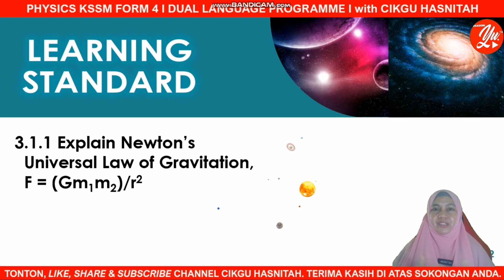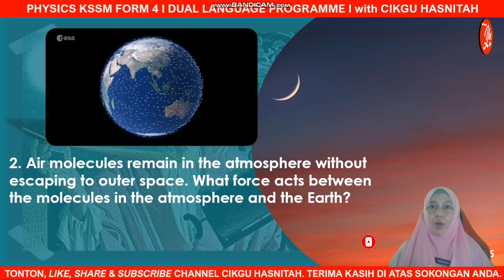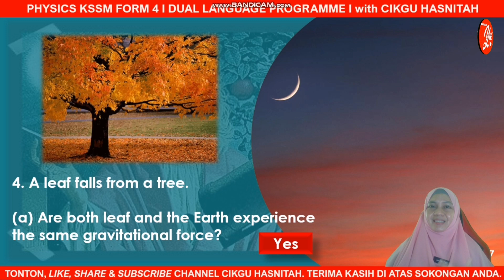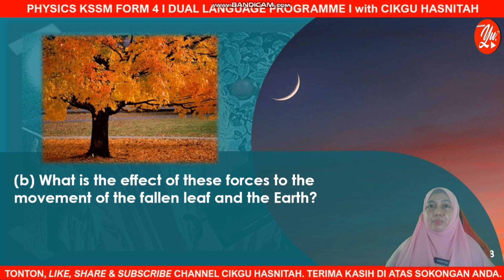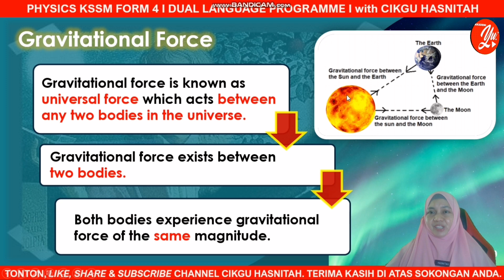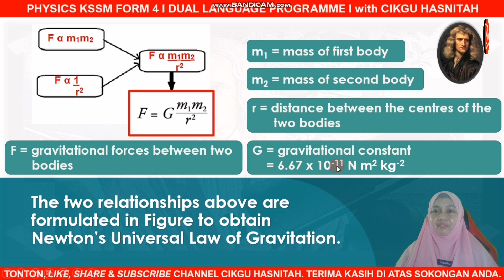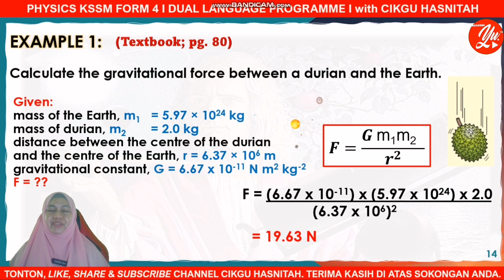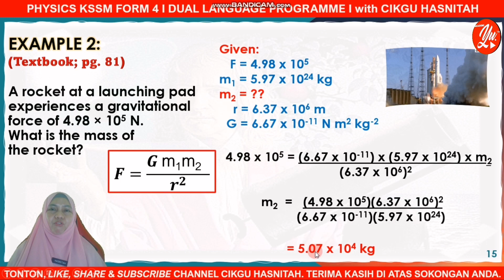Physics F4 KSSM I 3.1 Newton's Universal Law of Gravitation Part 1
Assalamu'alaikum & Salam Sejahtera to all viewers, subscribers, teachers and students all around Malaysia.

This video is on KSSM Physics Form 4 for DLP class. May this video helps the Physics newbies in understanding Physics. Enjoy the lesson!!

CONTENT STANDARD:
3.1 Newton's Universal Law of Gravitation

LEARNING STANDARD:
3.1.1 Explain Newton’s Universal Law of Gravitation: F = Gm1m2/r2

Suggested activity:
Discuss that the gravitational force exists between two objects in the universe.

Note:
Gravitational force can be explained by Newton’s Universal Law of Gravitation.
F is directly proportional to the product of masses of the objects and inversely proportional to the square of the distance between them.
From the law: F = Gm1m2/r2

where,
F = gravitational force between two objects
m1 = mass of first object
m2 = mass of second object
r = distance between the centre of the two objects
G = universal gravitational constant (G= 6.67 x10-11 N m2 kg-2)

MAY THIS LITTLE EFFORT BENEFITS ALL VIEWERS ESPECIALLY TEACHERS, PARENTS AND STUDENTS.